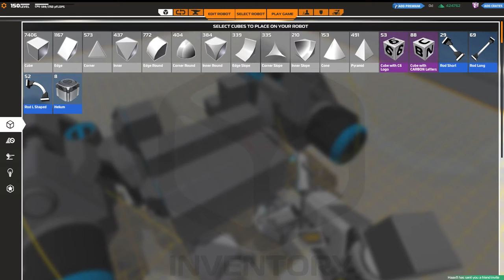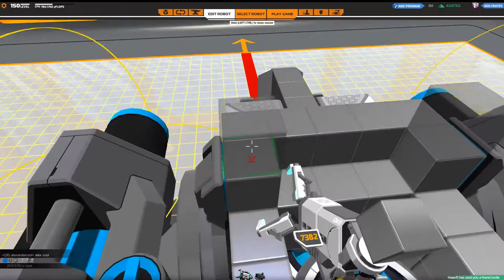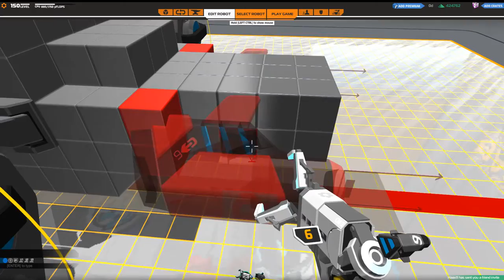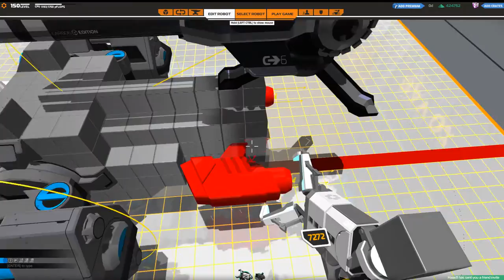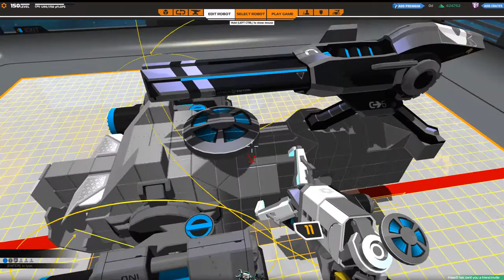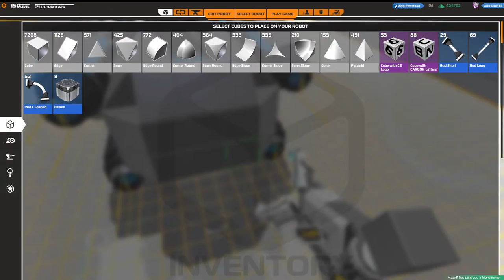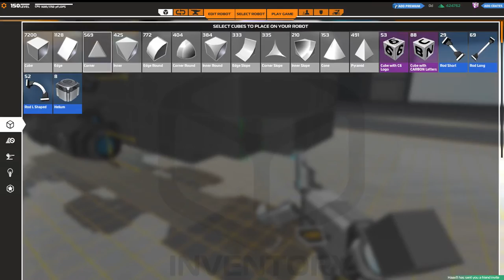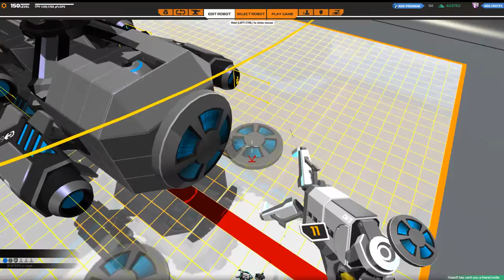Robocraft - Hovercraft - Burner - 1750 CPU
This is the building tutorial for the robot Burner and for the free game Robocraft. This robot has 2 shotguns and one big laser. This robot has also 6 Thrusters so he is very fast. I also used the ghost module so you can use stealth.

this robot is fun to play but isn`t the best robot there is its more like a hunter that can take down a enemy. Its fun to attack with stealth but it cost energy and you need a lot of energy to shoot with the shot gun.

The big gun does a lot of damage but the enemy will destroy it faater then you can take down there guns.

So you need to watch out you and have some luck before you can win.

Robocraft Fan